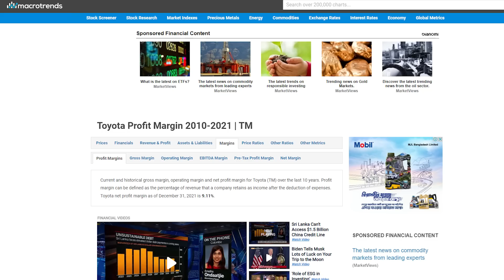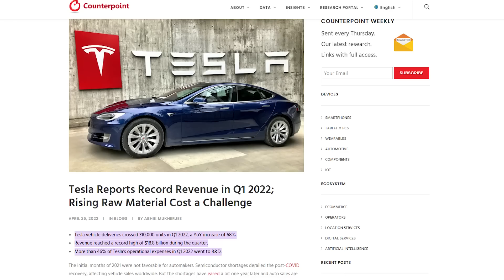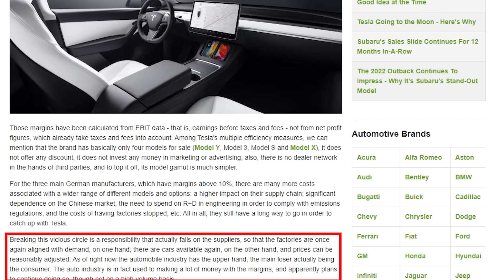Tesla makes 3 times more profit than Toyota per car (Kodak!)